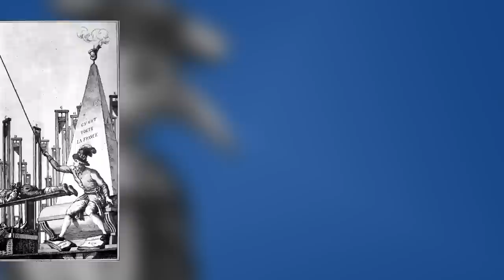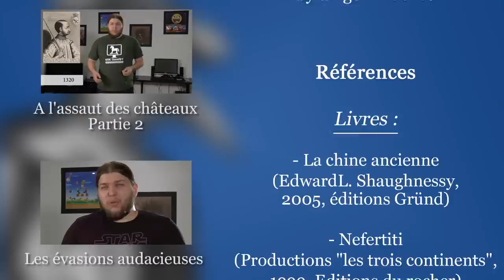Le mariage et ses aléas - UPH #1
« Un Peu d'Histoire », l'émission qui vous fait découvrir les anecdotes de l'Histoire à travers le prisme d'un sujet de société !
Ce premier sujet aborde le thème du mariage. De l’Égypte antique à la révolution en passant par la Chine ancienne, découvrez des coutumes insolites, des mœurs un peu éloigné des nôtres et quelques informations sur l'origine du divorce. Bien entendu tout cela dans la pure tradition de Nota Bene, avec de l'humour et des anecdotes !

🔸Découvrez ma boutique en ligne🔸